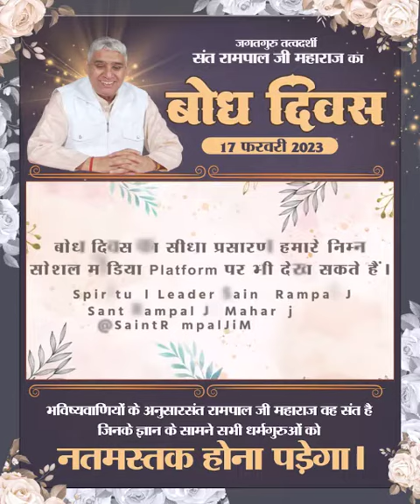#17 फरवरी को उस महापुरुष का बोध दिवस है